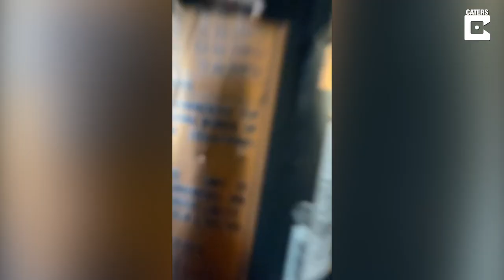Artist Makes Characters From Energy Drink Cans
ID: 3450008

An artist sculpted Monster energy drink cans into pop culture characters and spooky monsters using clay and foil.

34 year old artist Samantha Ames, creates these unique clay monster sculptures from her home in Cornwall, England.

Sam shows us a small collection of her art pieces with snippets of the process the cans go through before becoming their final monstrous forms.

From monsters to popular characters, Samantha's created multiple sculptures including Groot, Venom and even cookie monster.